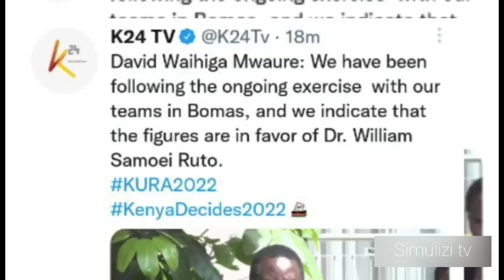RUTO TAYARI: "RUTO ndiye MSHINDI" Waihiga Mwaure aweka wazi RAILA ameshindwa, huku AKIJITOA mapema